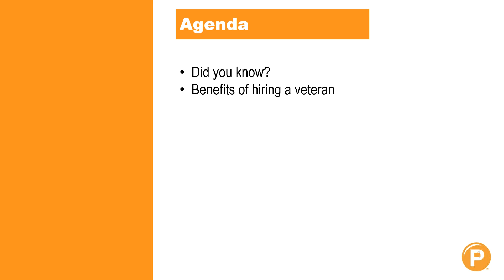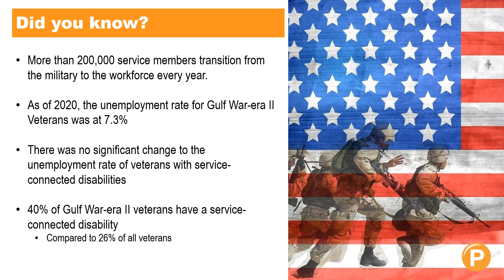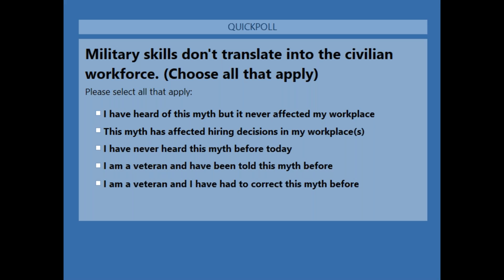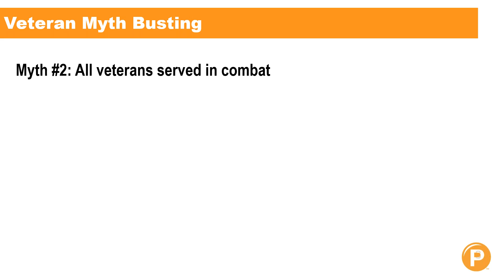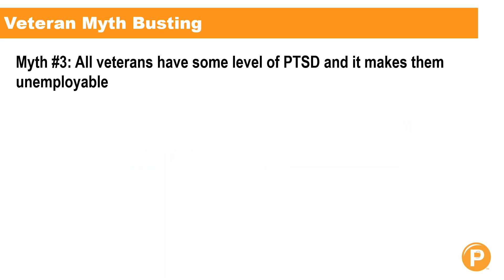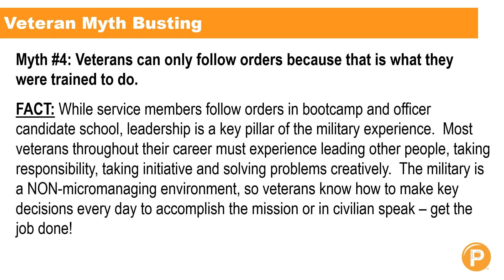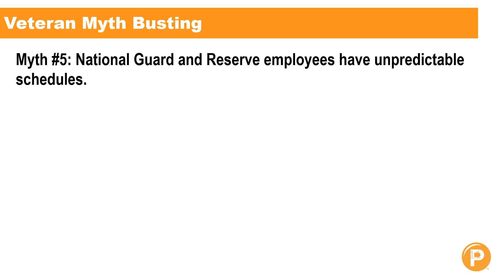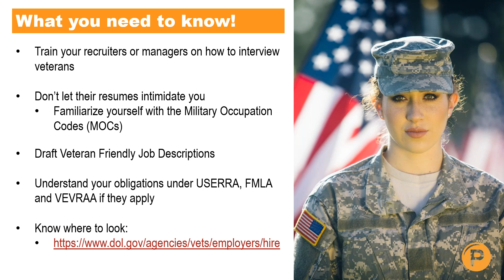Everything You Need to Know About Hiring Military Veterans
Hiring military veterans is a great way to show your support for the service they have offered our country.  But sometimes, it can be hard to decipher their resume's and determine if they are qualified for the job.  Military life and civilian life can be very different when put on paper.  This webinar will help you understand how to go about hiring military veterans and provide you with resources on where to recruit our veterans for your open positions.